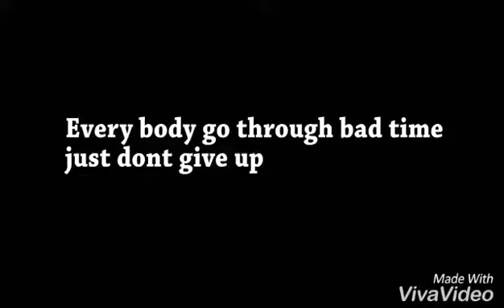30 DAY PLANK CHALLENGE! SUCCESS | Vinod Yadav Actor